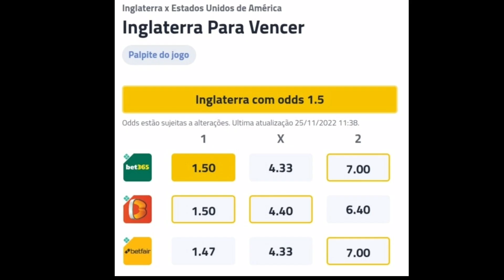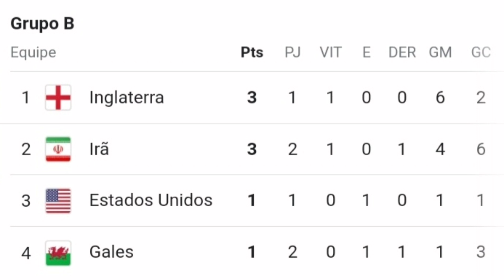INGLATERRA X ESTADOS UNIDOS - GRUPO B DA COPA DO MUNDO DE 2022 |INGLATERRA X ESTADOS UNIDOS PRÉ-JOGO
Gols e Melhores Momentos - Inglaterra 0x0 Estados Unidos - Grupo B da Copa do Mundo de 2022,
Gols e Melhores Momentos - Inglaterra 0x0 Estados Unidos - Grupo B da Copa do Mundo,
Gols e Melhores Momentos - Inglaterra 0x0 Estados Unidos - Copa do Mundo de 2022,
Gols e Melhores Momentos - Inglaterra 0x0 Estados Unidos - Copa do Mundo do Catar de 2022,
Gols e Melhores Momentos - Inglaterra 0x0 Estados Unidos - partida do Grupo B da Copa do Mundo do Catar de 2022,
Gols - Inglaterra 0x0 Estados Unidos - Grupo B da Copa do Mundo de 2022,
Gols - Inglaterra 0x0 Estados Unidos - Grupo B da Copa do Mundo,
Gols - Inglaterra 0x0 Estados Unidos - Copa do Mundo de 2022,
Gols - Inglaterra 0x0 Estados Unidos - Copa do Mundo do Catar de 2022,
Gols - Inglaterra 0x0 Estados Unidos - partida do Grupo B da Copa do Mundo do Catar de 2022,
Melhores Momentos - Inglaterra 0x0 Estados Unidos - Grupo B da Copa do Mundo de 2022,
Melhores Momentos - Inglaterra 0x0 Estados Unidos - Grupo H da Copa do Mundo,
Melhores Momentos - Inglaterra 0x0 Estados Unidos - Copa do Mundo de 2022,
Melhores Momentos - Inglaterra 0x0 Estados Unidos - Copa do Mundo do Catar de 2022,
Melhores Momentos - Inglaterra 0x0 Estados Unidos - partida do Grupo B da Copa do Mundo do Catar de 2022,
Seleção Brasileira,
Brasil,
Brazil,
Futebol,
Seleção brasileira de futebol,
Inglaterra 0x0 Estados Unidos - Copa do Mundo do Catar,
Inglaterra 0x0 Estados Unidos - Copa do Mundo do Catar de 2022,
Inglaterra 0x0 Estados Unidos - Copa do Mundo,
Inglaterra 0x0 Estados Unidos - Copa do Mundo de 2022,
Inglaterra 0x0 Estados Unidos - Copa do Mundo do Catar Grupo B,
Inglaterra 0x0 Estados Unidos - Copa do Mundo do Catar de 2022 Grupo B,
Inglaterra 0x0 Estados Unidos - Copa do Mundo Grupo G,
Inglaterra 0x0 Estados Unidos - Copa do Mundo de 2022 Grupo B,
Inglaterra 0x0 Estados Unidos | Copa do Mundo Catar 2022,
Copa do Mundo do Catar | Inglaterra 0x0 Estados Unidos,
Copa do Mundo 2022 no Catar | Inglaterra 0x0 Estados Unidos,
FIFA World Cup 2022 - Qatar World Cup,
FIFA World Cup 22 - Qatar World Cup,
FIFA World Cup 2022 Tournament in Qatar,
FIFA World Cup 22 Tournament in Qatar
2022 Qatar World Cup,
22 Qatar World Cup,
2022 Qatar World Cup | Fifa,
22 Qatar World Cup | Fifa,
World Cup,
COPA DO MUNDO 2022 QATAR,
COPA DO MUNDO 2022 CATAR,
COPA DO MUNDO 2022 NO QATAR,
COPA DO MUNDO 2022 NO CATAR
COPA DO MUNDO 2022 DO QATAR,
COPA DO MUNDO 2022 DO CATAR,
COPA DO MUNDO DE 2022,
COPA DO MUNDO DE 2022 QATAR,
COPA DO MUNDO DE 2022 CATAR,
COPA DO MUNDO DE 2022 NO QATAR,
COPA DO MUNDO DE 2022 NO CATAR
COPA DO MUNDO DE 2022 DO QATAR,
COPA DO MUNDO DE 2022 DO CATAR,
COPA DO MUNDO QATAR 2022,
COPA DO MUNDO CATAR 2022,
COPA DO MUNDO NO QATAR 2022,
COPA DO MUNDO NO CATAR 2022,
COPA DO MUNDO,
COPA DE 2022,
COPA 2022,
COPA,
COPA 2022,
COPA 2022 QATAR,
COPA 2022 CATAR,
COPA 2022 NO QATAR,
COPA 2022 NO CATAR
COPA DE 2022,
COPA DE 2022 QATAR,
COPA DE 2022 CATAR,
COPA DE 2022 NO QATAR,
COPA DE 2022 NO CATAR
COPA QATAR 2022,
COPA CATAR 2022,
COPA DO QATAR 2022,
COPA DO CATAR 2022,
COPA DO MUNDO QATAR,
COPA DO MUNDO CATAR,
COPA DO MUNDO NO QATAR,
COPA DO MUNDO NO CATAR,
COPA DO MUNDO DO QATAR,
COPA DO MUNDO DO CATAR,
COPA DO QATAR,
COPA DO CATAR,